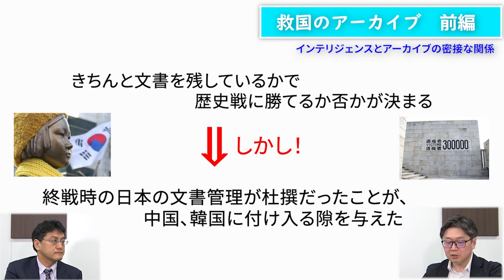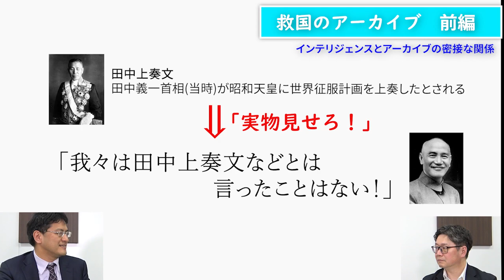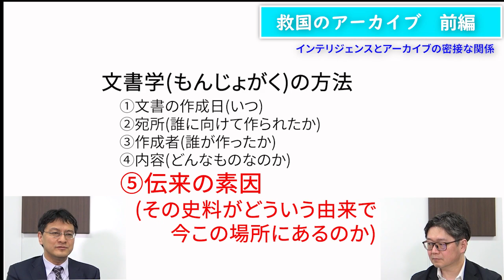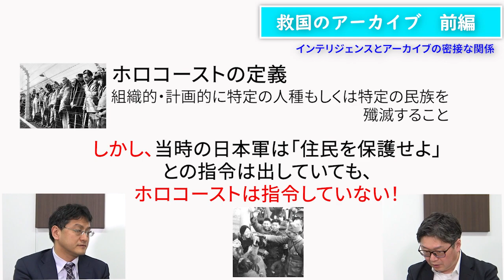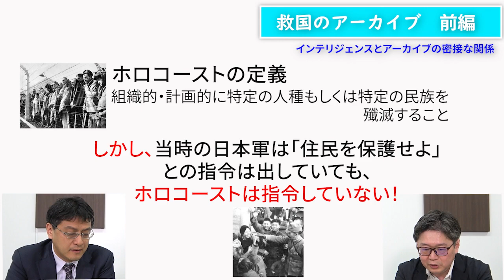インテリジェンスとアーカイブの密接な関係～救国のアーカイブ 江崎道朗 倉山満【チャンネルくらら】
救国のアーカイブ 公文書管理が日本を救う 倉山 満